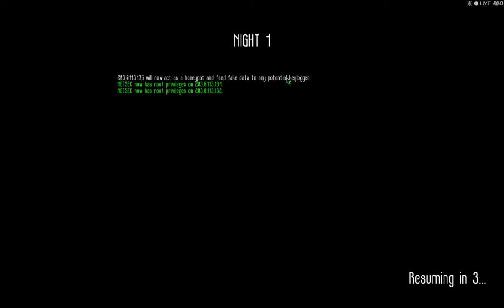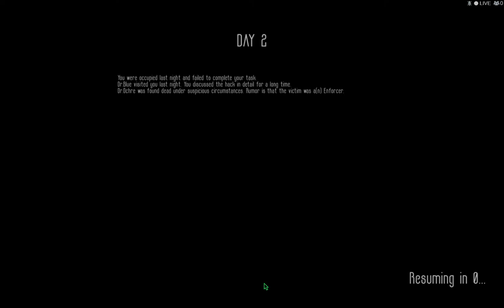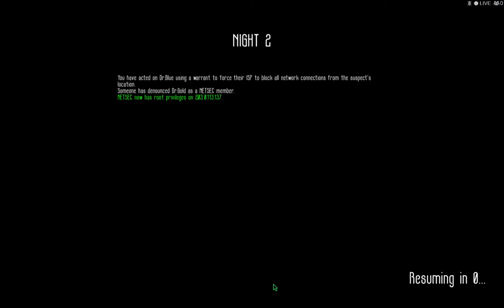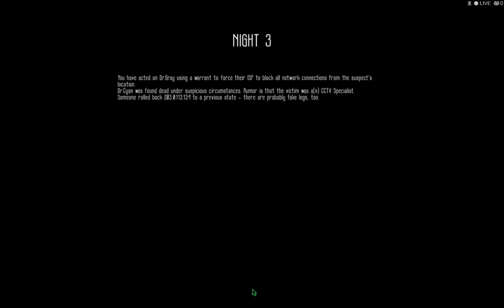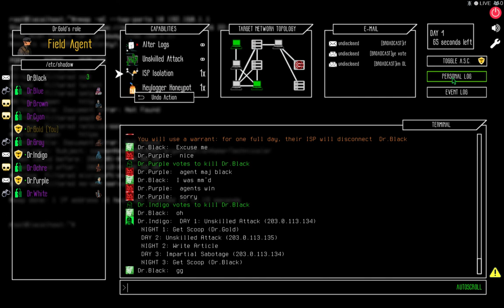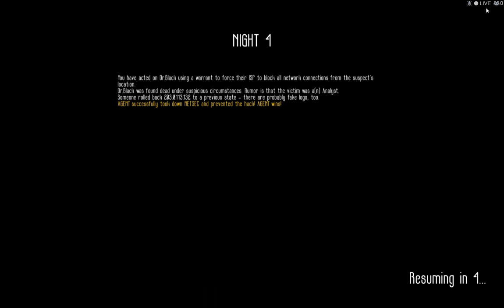Untrusted Field Agent 3